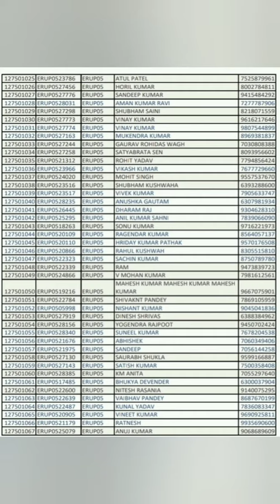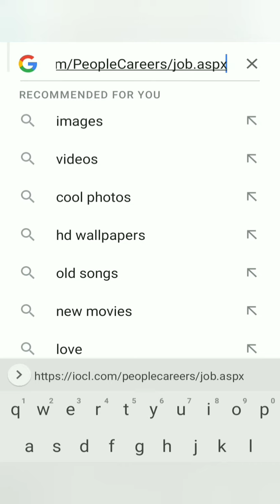IOCL Pipeline Division Short list Candidate list for Written Exam.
Es video mein IOCL pipeline ke hone wale written exam ke shortlist ke bare mein bataya Gaya hai.

IOCL pipeline shortlist candidate written exam.
Bhardwaj ITI
admit Card download kaise karein.